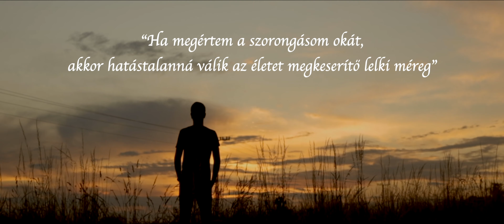Lovecrose - Felkavar [Official Music Video]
🔥🌹 MINDEN LÁNGOL című lemezünk elérhető az összes zenei platformon! 🌹🔥
A zenekar facebook shopjában is megvásárolhatjátok, ahol többféle Lovecrose póló is elérhető már!

Mix and Mastered by István Simon 'Simi' @ No Silence Studio, Gyula

Rendező/Kamera/Vágás: Németh Péter

Vokál: Szalai Éva

Lyric/dalszöveg:
"A legsötétebb óra
Még esőszag sincsen
Nyár van de bennem tél
Mely sosem múlik el

Én miért nem élhetek
Úgy mint más?
Miért fulladok meg?
Szorongok és reszketek

Tudom magunknak kell segítenünk
De ha hidat állítok
Mégis mindent rád bízok

Az ismeretlen megrémít
Az ember mást akar
Ki akarnál törni
De a belsőd zárva tart
A bizonytalan megrémít
A magány is zavar
Talán nincs is mi jó nekem
Minden felkavar

Egy szakadék szélén táncolok
A mélység húz lefelé
Katarzis a jelen
Indulnék de merrefelé?

Rád bízok